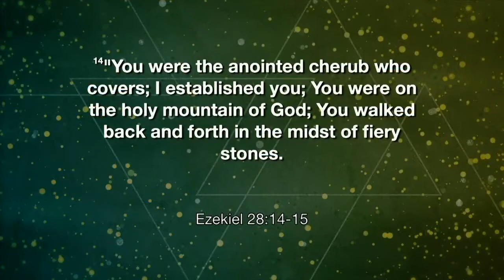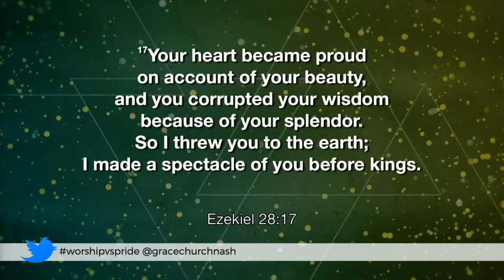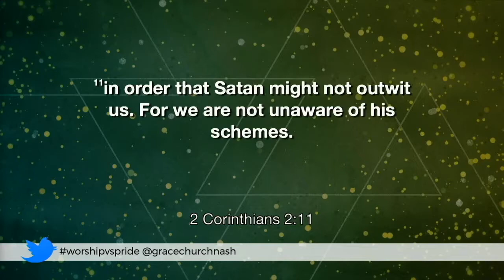Worship and Pride pt1-1 Lindell Cooley